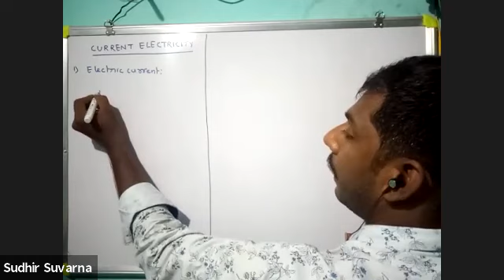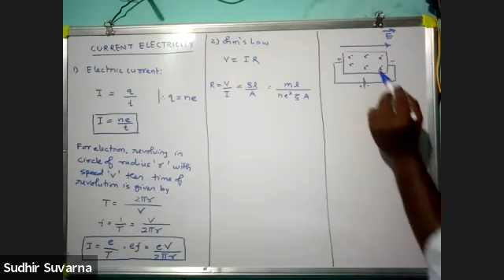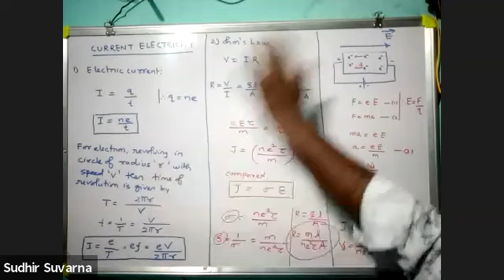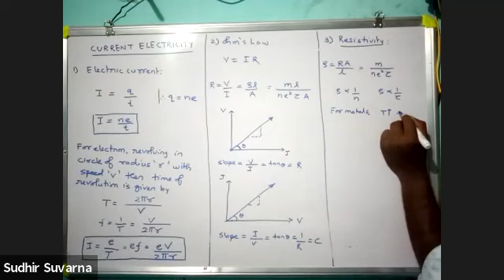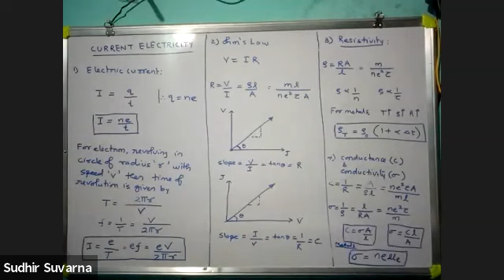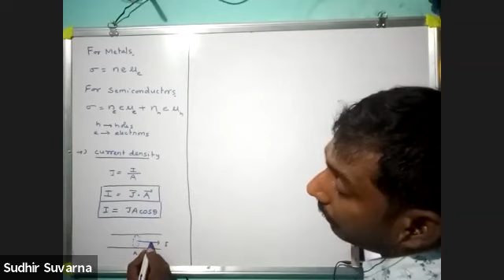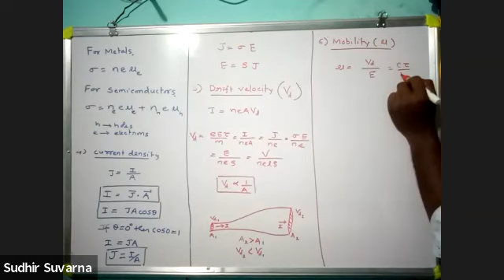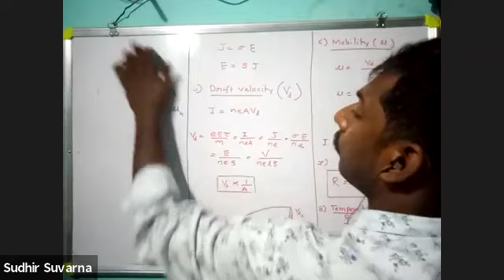XI Entrance - Physics Current Electricity Lecture -01